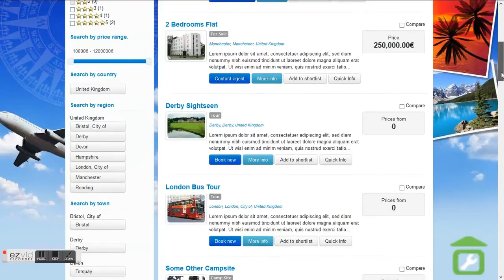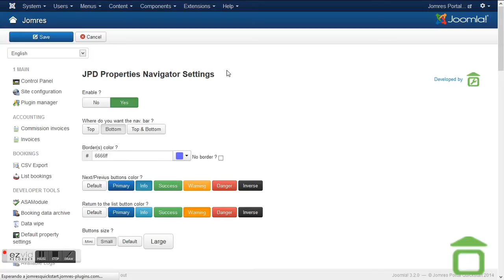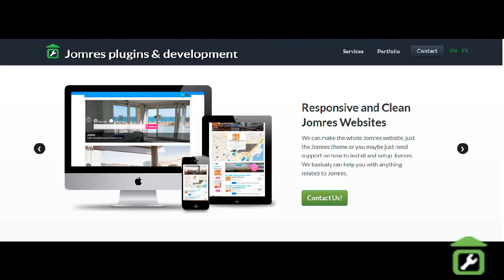JPD Properties Navigator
Not the most complex plugin but probably the most usefull one, and as Jomres is a beauty piece of code not even a hack was needed.
This plugin adds a navigation bar at top, bottom or both of properties detail page allowing users to navigate trough the searched results without the need of going back the the result list. The navigation bar position,buttons colors and sizes are customizable from the backend.